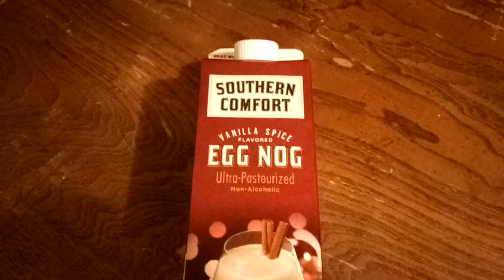2017-12-29 Fri Night Egg Nog 01/02